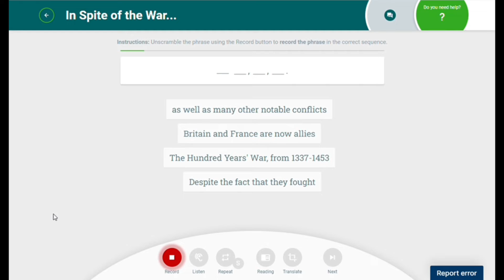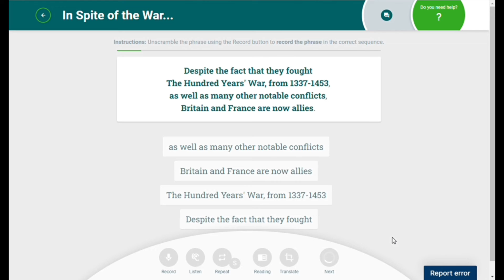Learn to love learning again with Learn Laugh Speak!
💪We are excited to announce the release of our new speech recognition device that will help students learn English grammar and speaking skills.

😬This device is affordable and accessible to all students, making it easy for them to learn and speak English fluently.

 ➡️With this device, students can get specific homework that is tailored to their needs, without having to speak to a teacher.

💪All of our homework assignments are aligned with international parameters of testing, so students can be sure they are getting the best education possible.